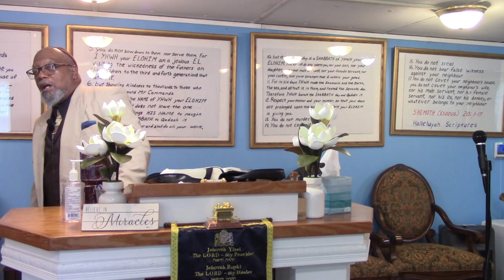YOVHELIYM 3 / Jubilees 3 A'dam Is Instructed By YAHUAH ELOHIYM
The End time is here that is spoken about in MATTITHYAHU 24 (Matthew 24) and the book of Revelations. We will see the revealing of ADONAI'S WORDS come to past. We need to be ready for the coming of YESHUA HA'MASHIAH. Evil is prevalent throughout the world and the love of many has certainly gone cold. We're praying that everyone would repent of our sins and turn to YESHUA. We must come to complete obedience of the QODESH (HOLY) TORAH according to ADONAI'S perspective and not lean to our own understanding.   Well, let's grab our TORAH (BIBLE) and ask YESHUA perspective on YOVHELIYM 3 (Jubilees 3). Be Baruk (BLESS)